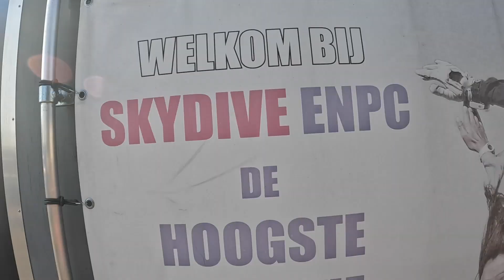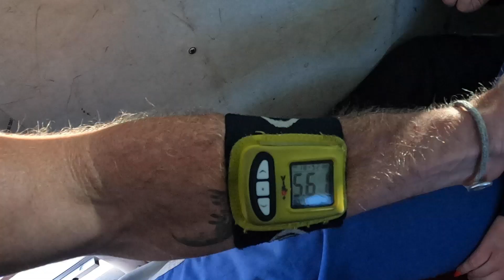Tandem Renata @ Skydive ENPC [14-05-2022]